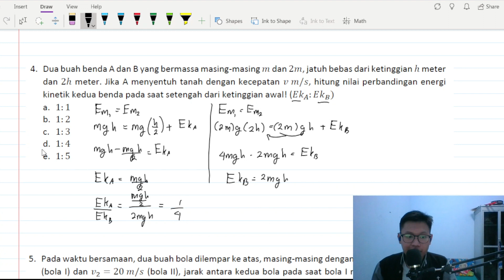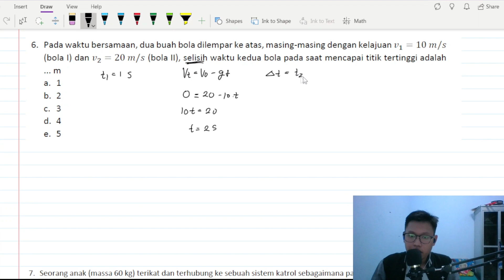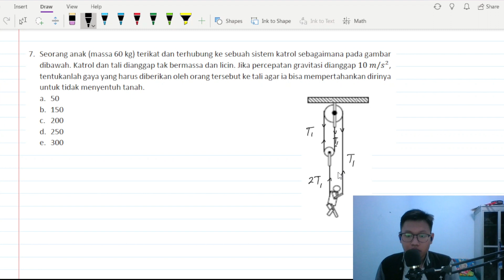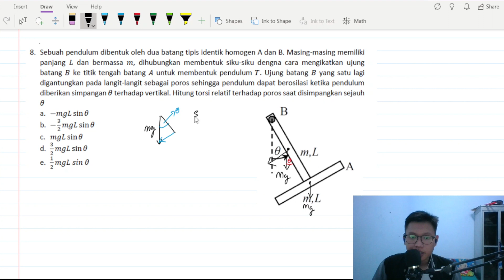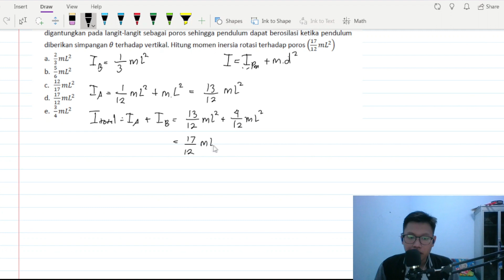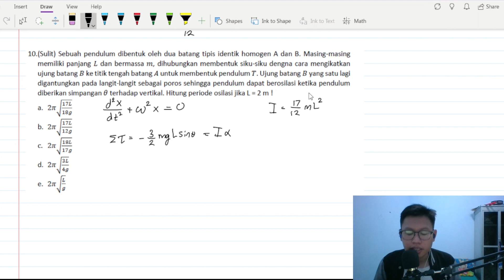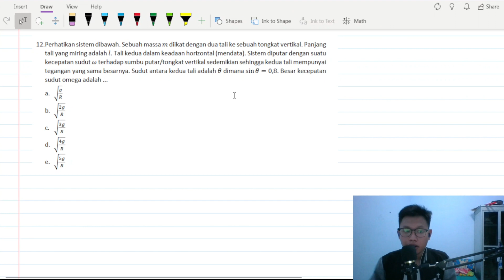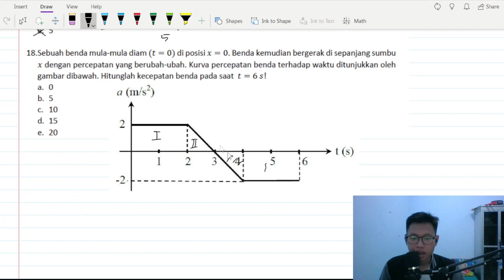Pembahasan Pre-Test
Pembahasan soal Pre Test

Selamat menonton